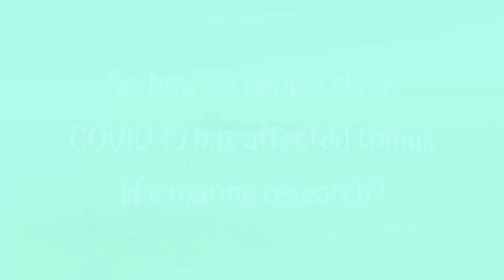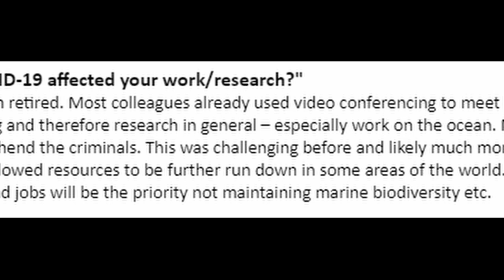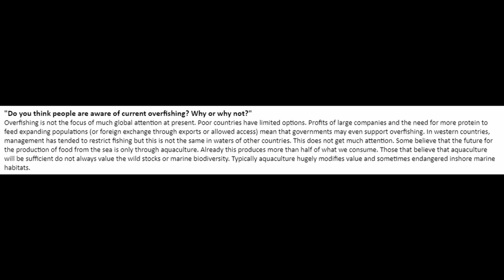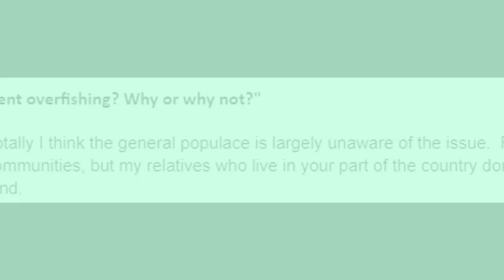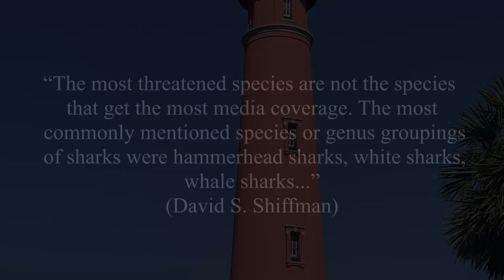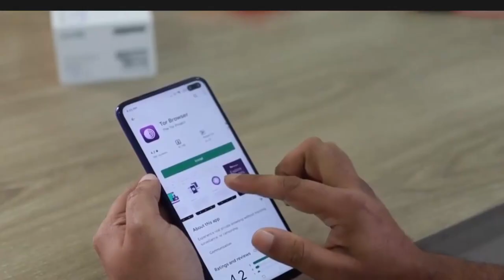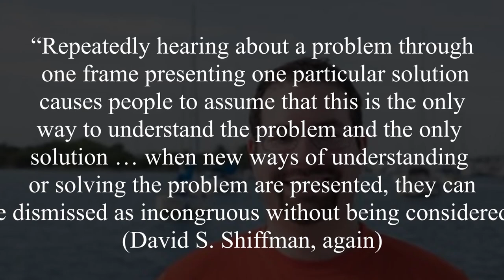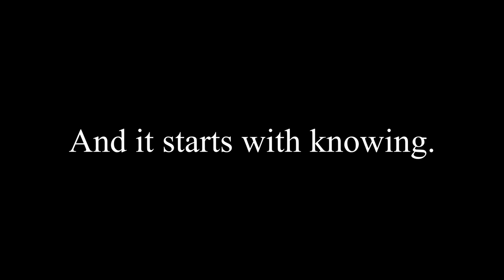Overfishing In Our Pandemic (My High School English Documentary)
Hey, I said a while back that this would be uploaded. So, here it is, finally.

I didn't want to upload this for a while because of the stress it caused me. At the time this assignment was being graded, I had so much self doubt and shame from this. My class voted mine to be the best in our class, but I still see this as a video that drained my joy and sanity at the time I made it. I got really depressed, stressed out, and generally hated myself in the process of making it - and that extended to weeks after it was finished.

Nonetheless, it was also fun to get the footage and to talk to my friends about the topic. I know this video isn't of amazing quality and could be so much better. But it was a group project, and I made a 20 minute documentary by myself in less than a month. So I say it's good enough. But I'll never see pride in this.

Stay fluffy.

Editing Software: Da Vinci Resolve 16
Beach footage was taken in Florida at a dog friendly area.
Please do not attempt to track down anyone involved in this video for the opinions they voiced.